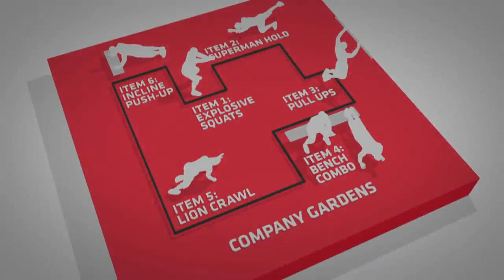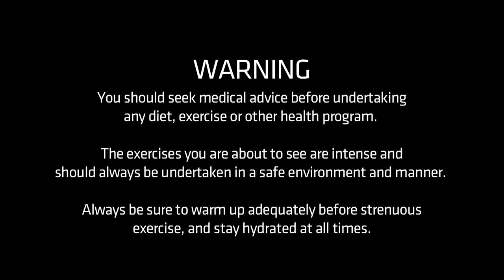Star Block Workout Episode 2